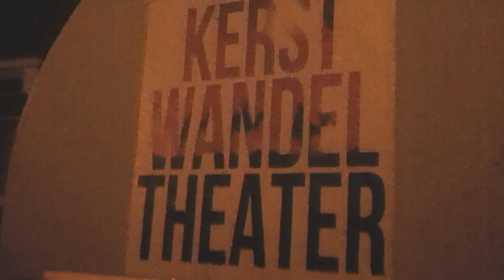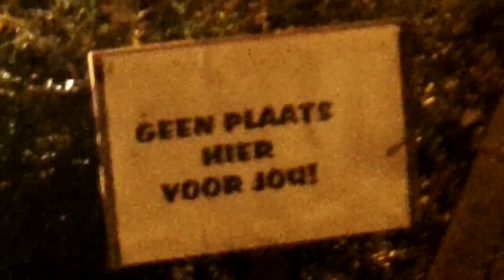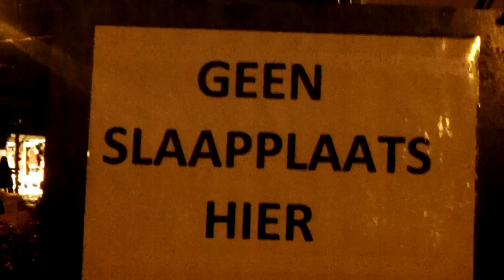Kerstwandeltheater 2013 Oostpoort Gouda KWT2013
Video-impressie van het Kerstwandeltheater. Dit is georganiseerd door tientallen vrijwilligers van Hervormde Wijkgemeente "De Oostpoort" te Gouda. Het kerstwandeltheaer was op kerstavond, 24 december 2013